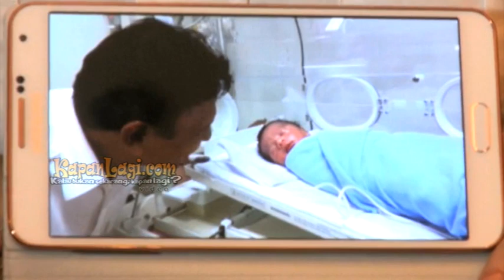Mark Sungkar: Shireen Sudah Siap Jadi Ibu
Kehadiran buah hati Shireen Sungkar dan Teuku Wisnu tak hanya menjadi kebahagiaan bagi pasangan ini saja pemirsa. Tapi orang tua Shireen juga merasakan hal yang sama. Bahkan di akui Mark Sungkar, kebahagiaan yang ia rasakan sulit untuk diungkapkan dengan kata-kata. Seperti apa kisah selengkapnya? Simak hanya di sini!